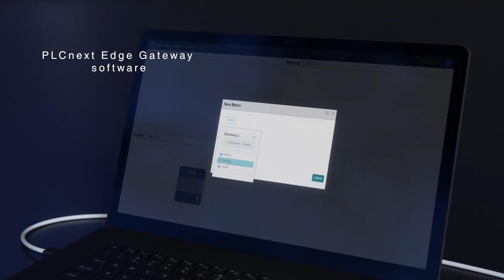PLCnext Edge Gateway: Any data, any cloud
The PLCnext Edge Gateway is a state-of-the-art IIoT and edge computing solution, designed for data collection in the most demanding environments. Whether you have a small machine or an entire manufacturing floor, the PLCnext Edge Gateway leverages its advanced industrial design and programming openness to collect data from any device or sensor and send it directly to the cloud service of your choosing.